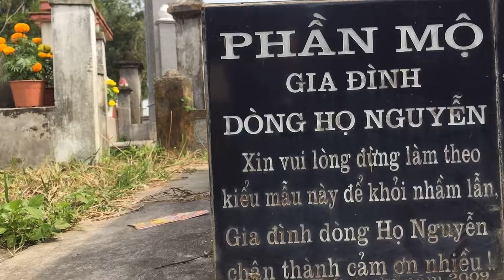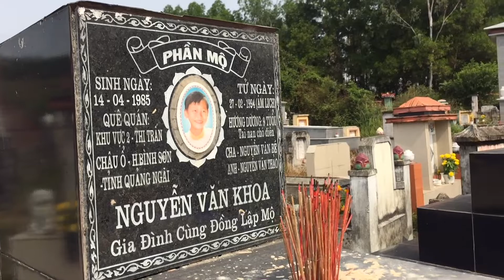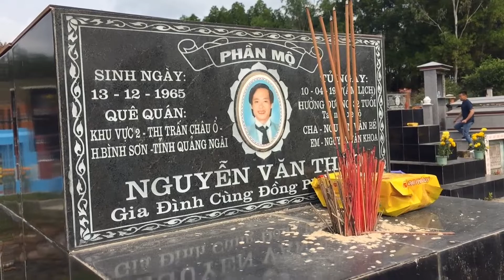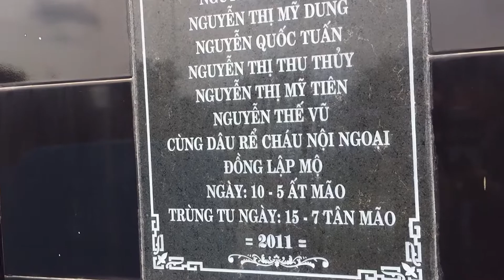Xuân này con không về - Quang lê